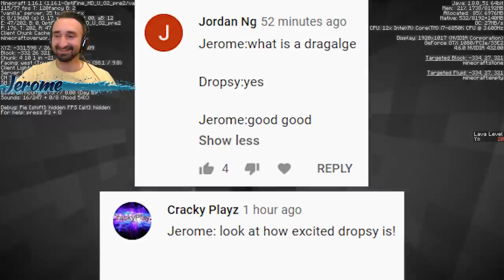Lava RISES Every Minute with THE PACK!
Today we are playing Lava RISES Every Minute with THE PACK!